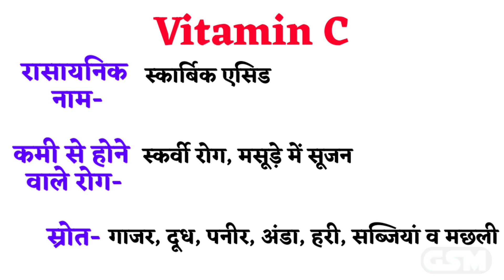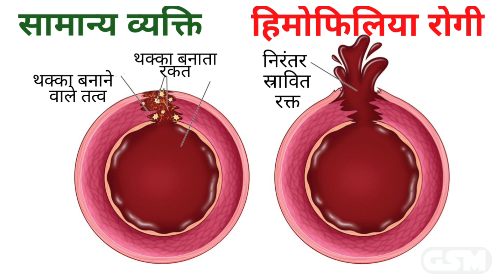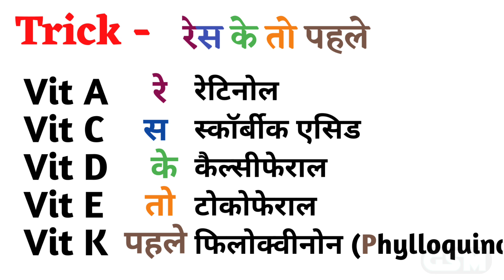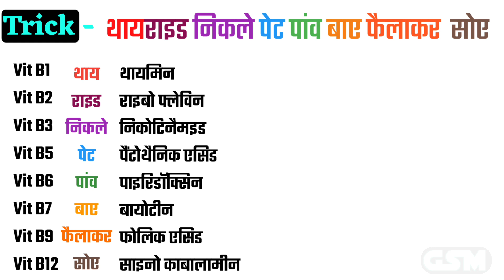विटामिन और उनके रासायनिक नाम | विटामिन की कमी से होने वाले रोग vitamin camical name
Video tittle: विटामिन और उनके रासायनिक नाम | विटामिन की कमी से होने वाले रोग vitamin camical name